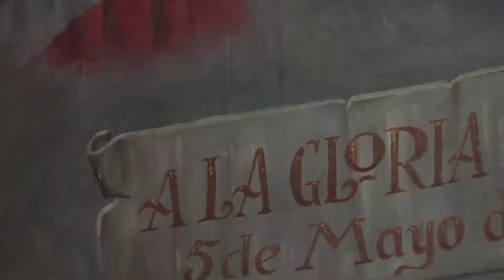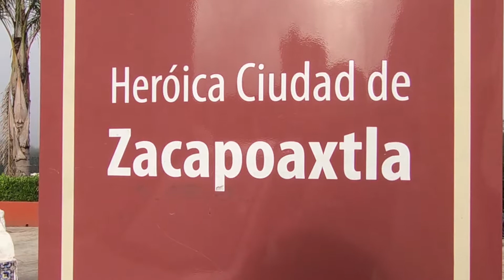ZACAPOAXTLA 1, HD MDMA